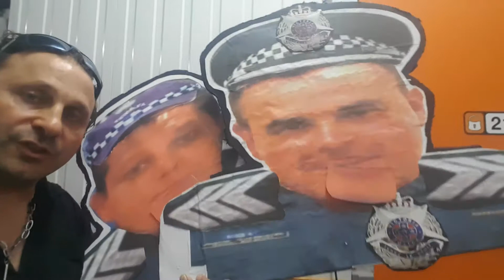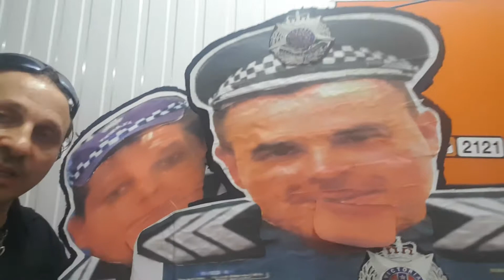CORRUPT COP SGT BOURSINOS AND CORRUPT SGT HARRIS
TWO CROOKED BENT COPS MANUFACTURE AND SIGNED FALSE MISLEADING STATEMENTS NOW UNDER INVESTIGATION BY SUPERINTENDENT TIM HANSEN stopped me see mum until she dies to cover there pervert ways.